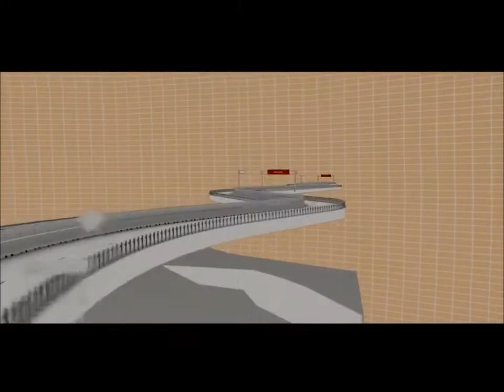My Movie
freddy  ramos  puebla